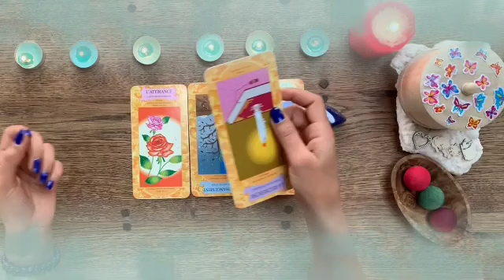تاروت برج الميزان ♎ إتصال تبكي من شدته يا ميزان💔إنتظر ورقه في أمل كبير مستقبلا🙏